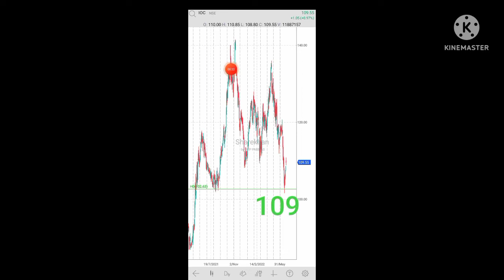ioc target entry and exit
Traders often jump into trading options with little understanding of the options strategies that are available to them. There are many options strategies that both limit risk and maximize return. With a little effort, traders can learn how to take advantage of the flexibility and power that stock options can provide.

Options Strategies to Know
Protective Collar.
Long Straddle.
Long Strangle.
 Long Call Butterfly Spread
. Iron Condor
. Iron Butterfly.

Invest and trade with Kite by Zerodha, India’s largest retail stockbroker. Open an account now.

Thanks for your support and subscription

Option tricks
Intraday option methods
Option strategies
Intraday trading